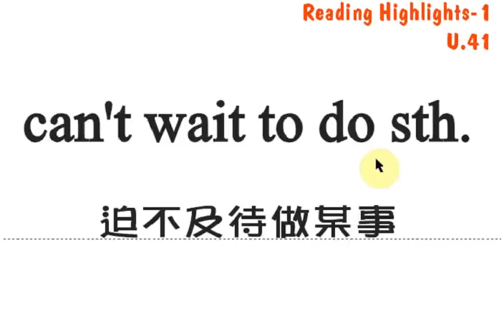Reading Highlights1 U41 vocab by English Factory